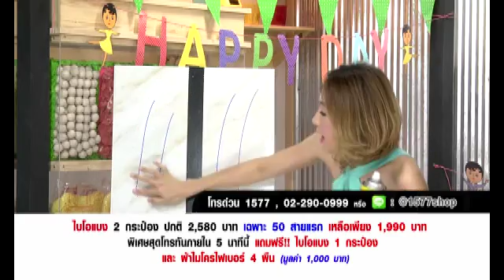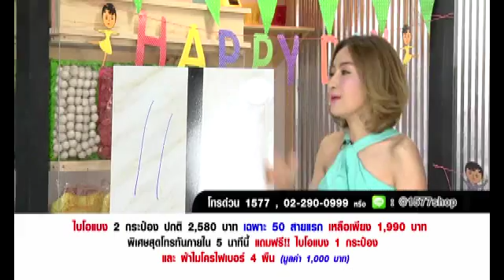BTMT สินค้า ไบโอแบง OA 23 4 59 B5